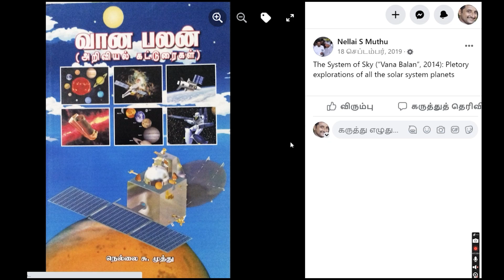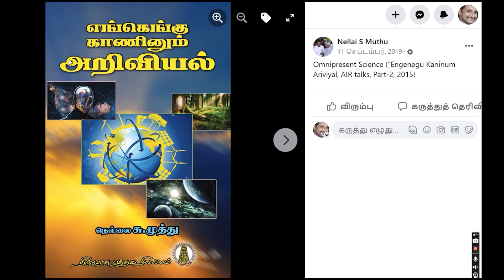கலாம் கனவு கண்ட இந்தியா | நெல்லை சு.முத்து நேர்காணல் | Nellai S Muthu on APJ Abdul Kalam's Vision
அறிவியல் எழுத்தாளர் நெல்லை சு.முத்து, இஸ்ரோவில் விஞ்ஞானியாகப் பணியாற்றியவர். தமிழில் 160 நூல்களுக்கு மேல் எழுதியவர். அப்துல் கலாம் உடன் நெருங்கிப் பழகியவர். கலாமின் 'இந்தியா 2020' என்ற நூலை ஆங்கிலத்திலிருந்து தமிழில் பெயர்த்தவர். சென்னைப் புத்தகக் காட்சியில், தற்செயலாகச் சந்தித்த போது, அருவி போல் அனுபவங்களைப் பொழிந்தார். அதில் ஒரு கையளவு நீரை இங்கே பருகுங்கள்.

ISRO scientist, senior writer Nellai S Muthu speaks on his writings and APJ Abdul Kalam's Vision for India.

Cover image courtesy: Wikimedia.org